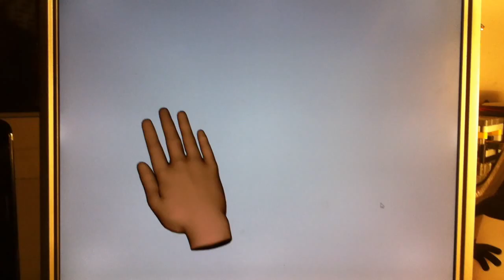Rigged Hand Animation with JavaFX and Leap Motion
Short video of a JavaFX 3D application displaying a hand 3D model, and performing mesh deformations (skinning) through the Leap Motion controller and its skeletal tracking version (v2)

Developed by Alex Koutnesov and José Pereda during JavaOne 2014